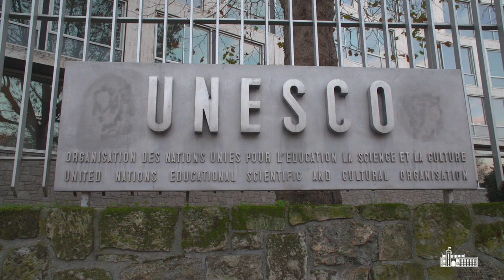Արարատ Միրզոյանը հանդիպել է ՅՈՒՆԵՍԿՕ-ի Գլխավոր տնօրենի հետ